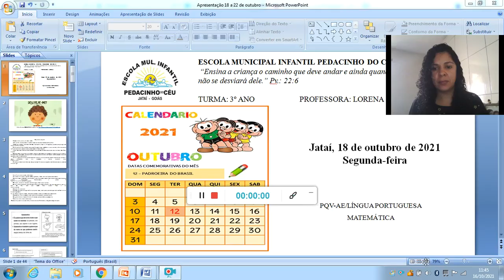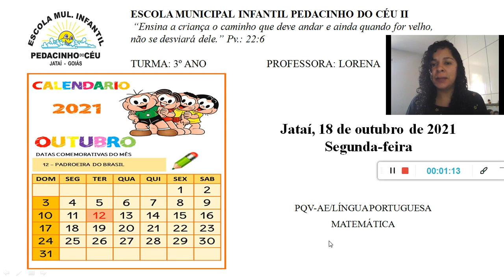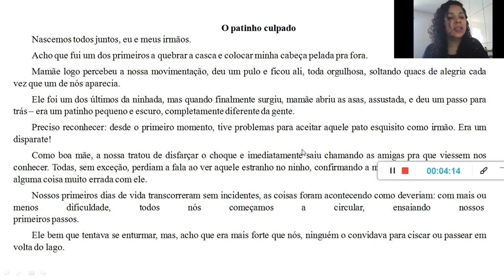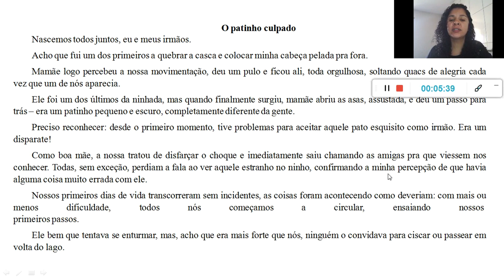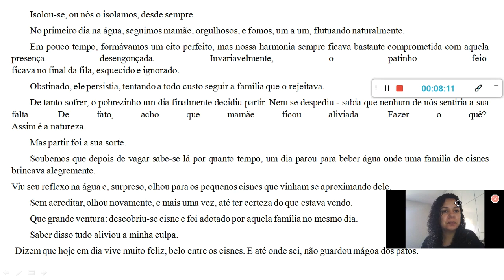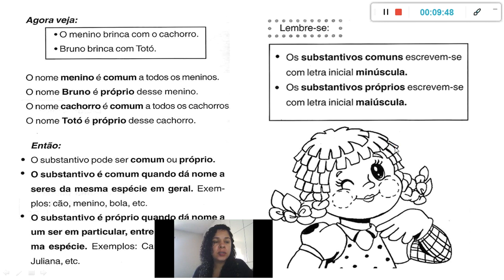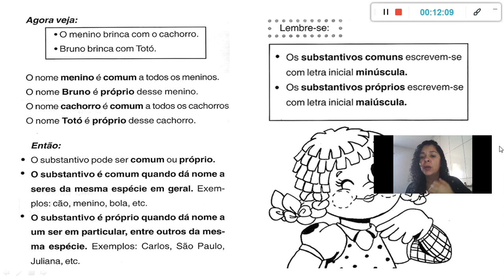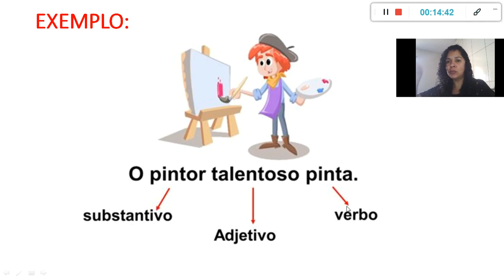18 Out - 3° Ano - Profª. Lorena